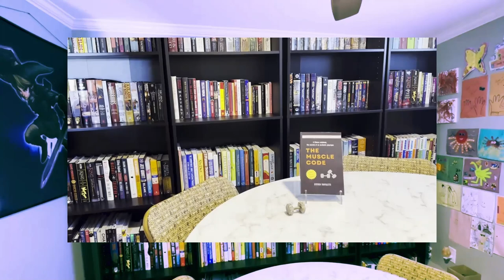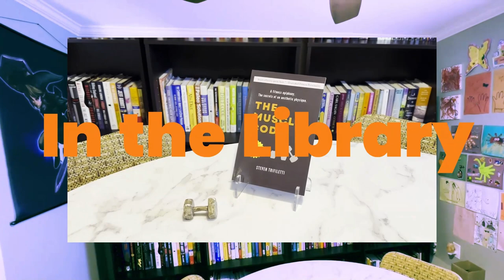Top 5 Most Favorite Books of all time (Part 1): Fitness Author who doesn’t talk about Fitness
Let’s talk about Pipe Down! by Clyde Bosco and Presumed Innocent by Scott Turow, #5 and #4 respectively on this countdown. No Major Spoilers.